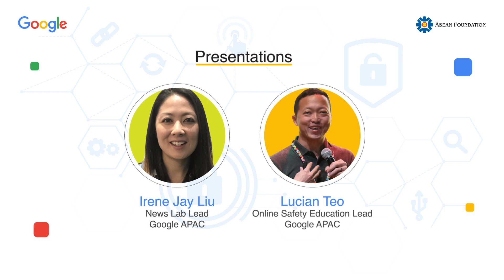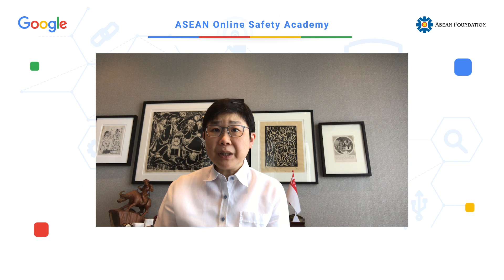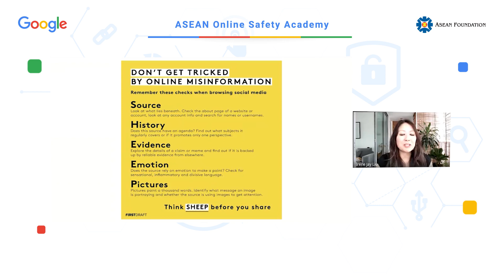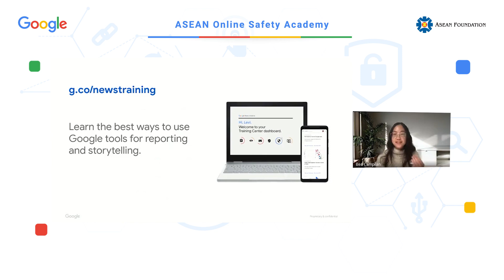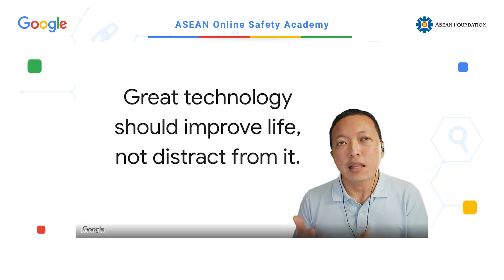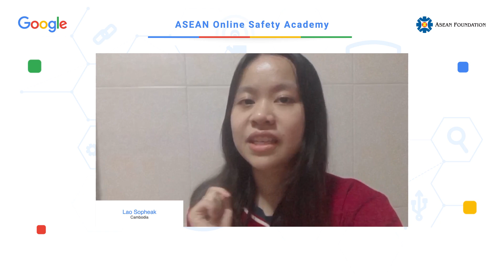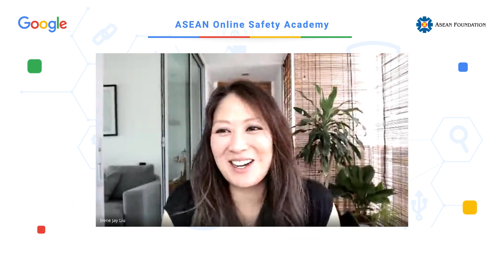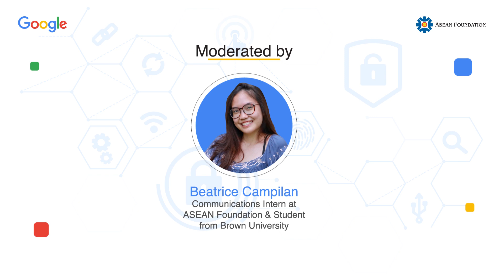Episode 4: Wellbeing, Digital parenting, Online Safety and Misinformation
The Internet helps young people explore their interests, learn, and create. However, it can also leave them vulnerable to various online risks like cyberbullying, misinformation, security Breaches etc. To make sure young people in ASEAN have the knowledge and tools they need to make smart and responsible choices online, Google, together with ASEAN Foundation, designed this monthly series of talks on online safety that ran from November 2020 to February 2021. This initiative is designed to help ensure that online experiences are safe and positive for youths.

The final episode of the Online Safety Webinar Series for Youth focuses on "Wellbeing, Digital parenting, Online Safety and Misinformation" and was launched on 8 February 2021, in celebration of the Safer Internet Day 2021.

Watch the whole series and get essential tips on online safety